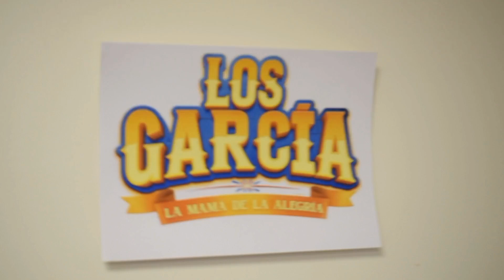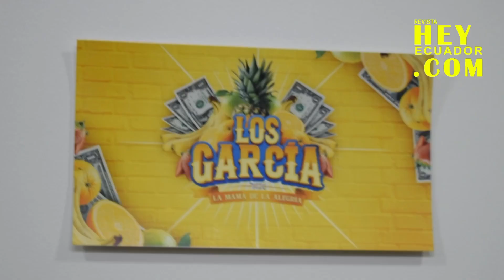DICAPO - DIEGO CHIANG EN "LOS GARCÍA" LO NUEVO DE ECUAVISA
El talentoso cantante y actor, Dicapo forma parte de la nueva producción de Ecuavisa que se estrena el 8 de octubre.